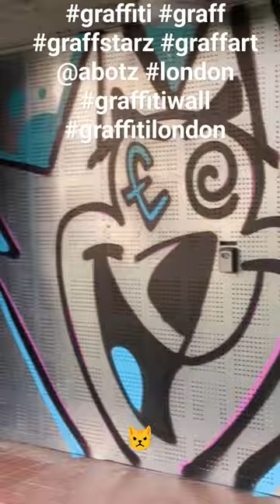South Kilburn Graffiti